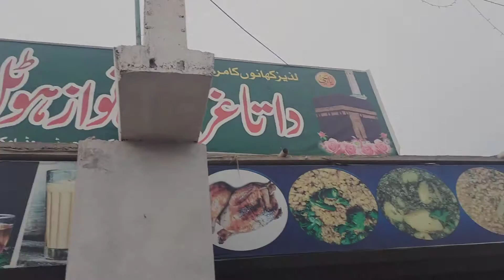Food is distributed every Thursday#jumrat ko khna takseem karna#faryad#okara#pakistan#Charity